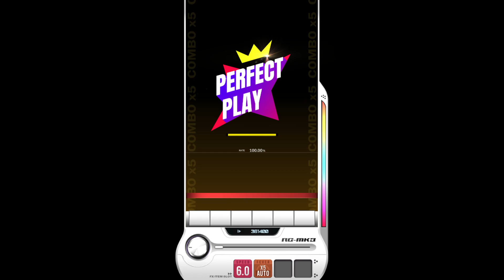【DJMAX RESPECT V】 Y (CE Style) 6B SC 100% (Lv. 10)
DJMAX RESPECT V - DJMAX Portable Clazziquai Edition DLC Pack

Season 10 Updated SC Pattern